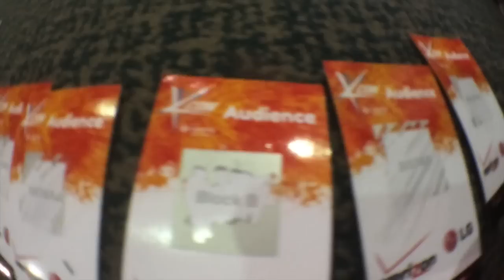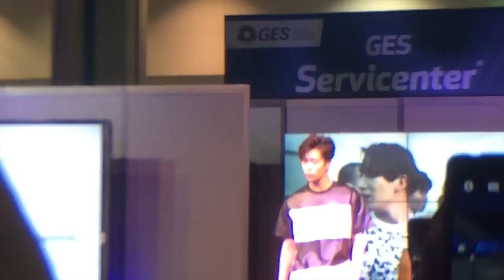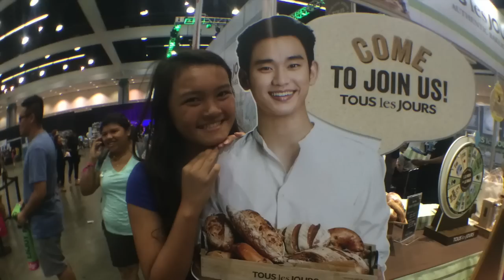KCON LA 2015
SONGS:
BAP: Stop It
Got7: Just Right
Eric Nam: Heaven's Door